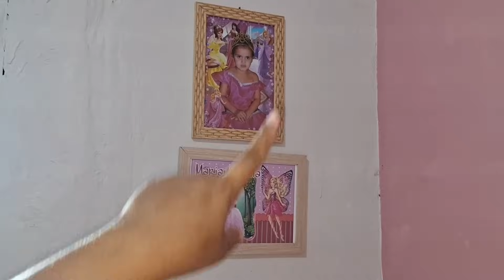TRANSFORMEI O QUARTO DAS MENINAS👧💕🥰|COMPREI CAMA NOVA PRA ELAS🙏|FIZ TUDO SOZINHA 🥺